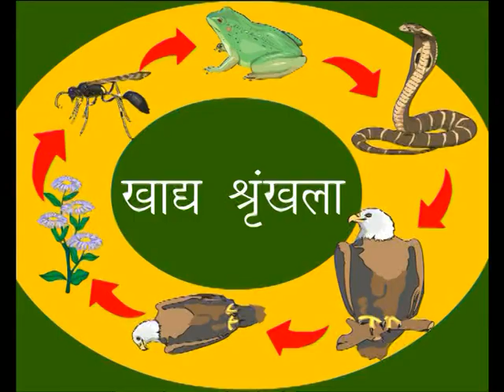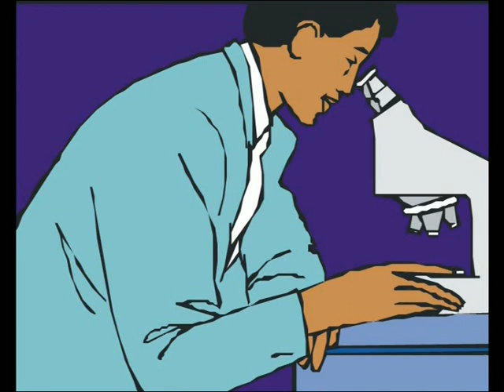Our Nature 3